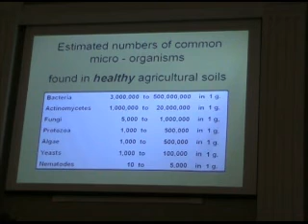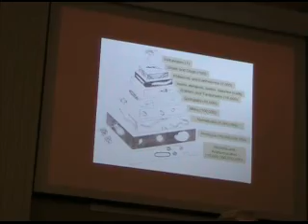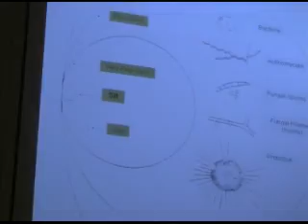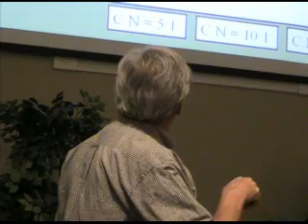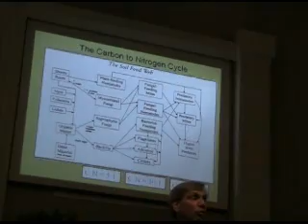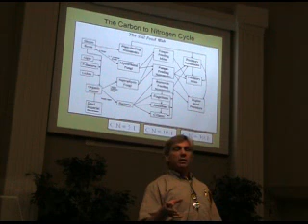Jerry Brunetti 10-24-09 08of20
Healing Our Land, Our Bodies, and Our Communities, a presentation by Jerry Brunetti.

Jerry Brunetti works as a soil and crop consultant primarily for livestock farms and ranches, assisting these operations as they transition away from petrochemical inputs towards adopting the practices necessary for organic food production. In addition, he works towards improving crop quality, livestock performance, and animal health that results in human health and other benefits from organic farming. Jerry was an animal science major at North Carolina State University prior to running a cow/calf operation in West Virginia. He also worked as a marketing director, who supervised milk quality at the National Farmers Organization in the Northeast for five years. In 1979, he launched Agri-Dynamics, Inc., his consulting firm, where he still works.

Jerry has been a regular speaker at numerous conferences throughout the United States, Australia, and Europe on topics that include soil fertility, animal nutrition and livestock/ human health. You can do an Internet search on his name and turn up a number of videos, papers, books, transcripts, and CD's.

Jerry was diagnosed with lymphoma and given less than 6 months to live a number of years ago. He did the research and experimented with some obscure alternative and holistic techniques, and managed to heal himself of the cancer. He often speaks to audiences about the relationship of Food as Medicine and Farm as Farmacy.

Jerry bridges natural and scientific understandings of plant and animal ecosystems, such as digestion in soils (decomposition), foods (fermentation) and animal/human gastrointestinal tract health; plant immunity originating from mineral derived pigments (e.g. carotene) called phytoalexins, which in turn contribute to the strength of animal/human immune systems.

Jerrys connect-the-dots systems approach is to assist farmers and ranchers to understand and then implement practices that demonstrate the health of people and communities is linked to healthy land, healthy animals and healthy humans. His DVDs include The Keys to Herd Health, Holistic Veterinary Care with Hugh Karreman, VMD and Cancer, Nutrition and Healing.

For the notes of the end of Jerrys talk, not covered in this video, see this link: